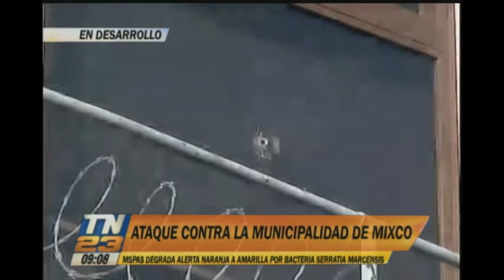TN23 24 Horas: Programa completo del 06 de junio del 2017